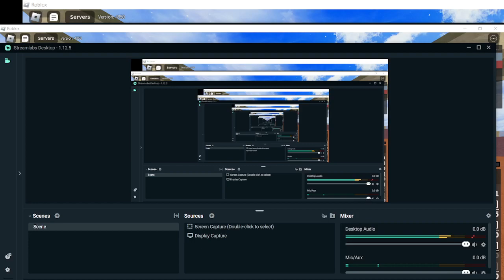epic battel with PHLAW! blox fruits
just a big fight